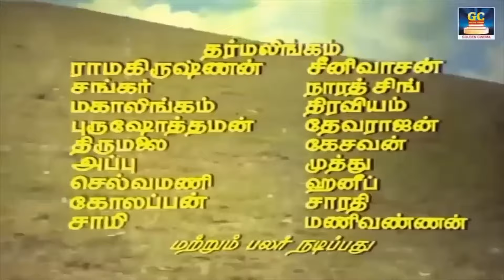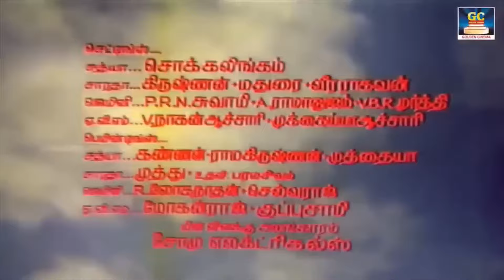கவிஞர் கண்ணதாசன் வரிகளில் தத்துவ பாடல்கள் | Kannadasan Thathuva Padalgal | Kannadasan Songs.